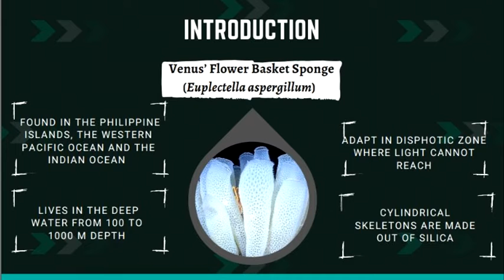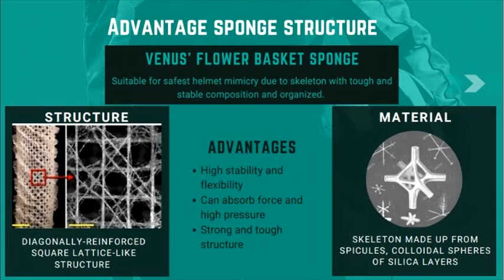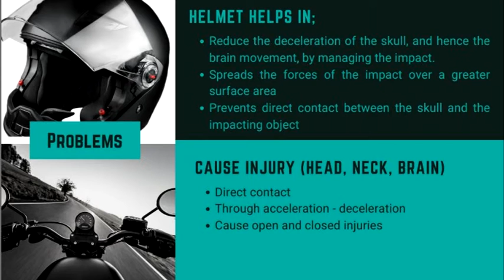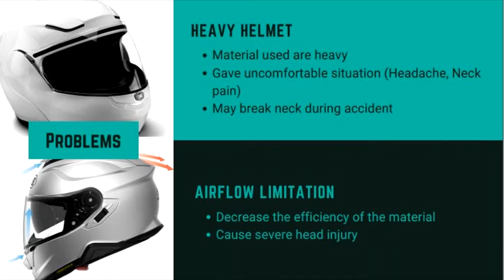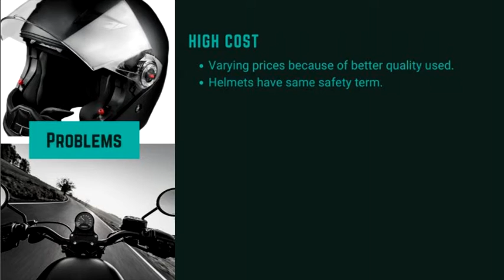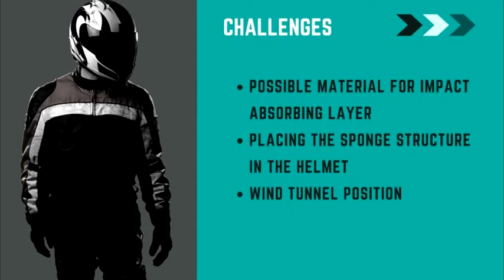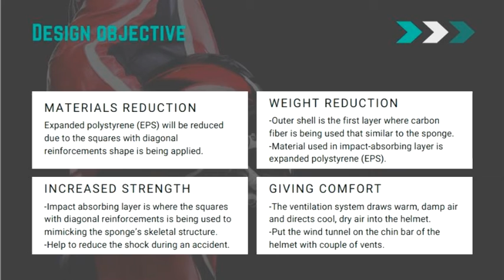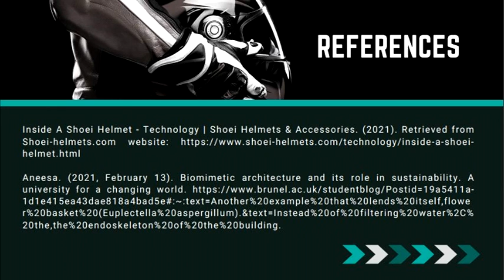Group 2: Helmet design from Venus Flower Basket sponge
Group assignment mmb3401